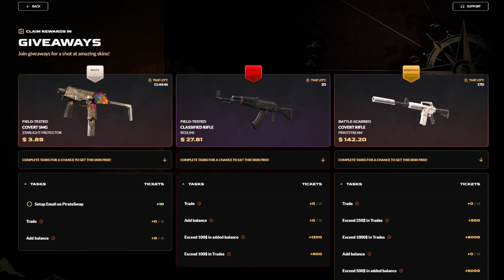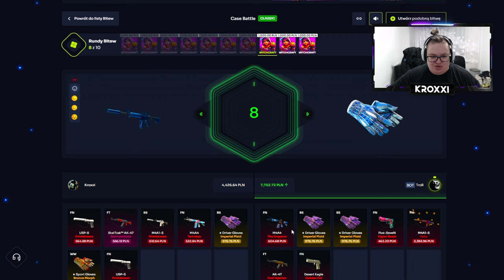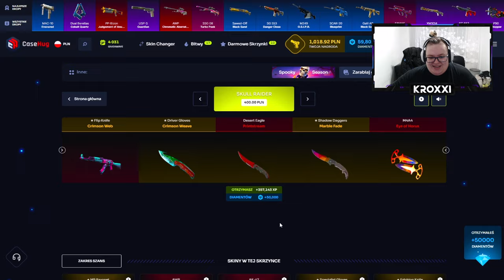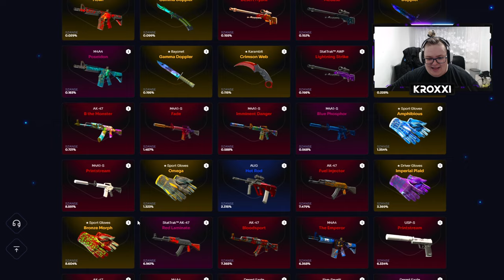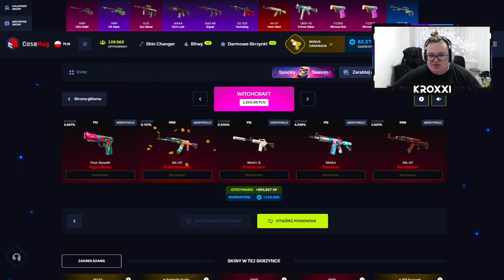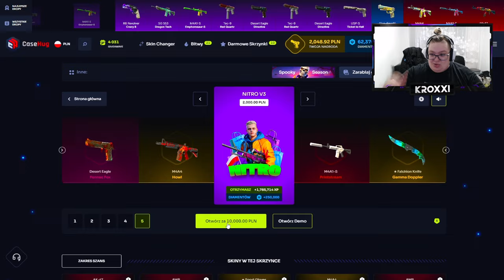😲 TRAFIŁEM NOWEGO AK-47 B THE MONSTER za 4.000 ZŁ! 😱 | CASEHUG 💸